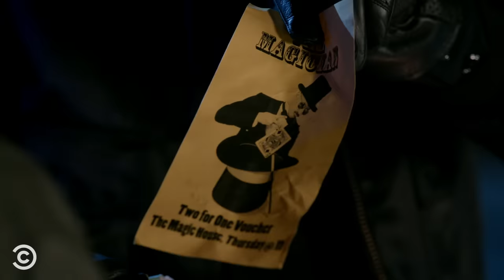The Last Side Gig You’d Expect a Cop to Have - Key & Peele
A cop/amateur magician finds illicit substances in a driver’s trunk – along with a lot of other stuff.